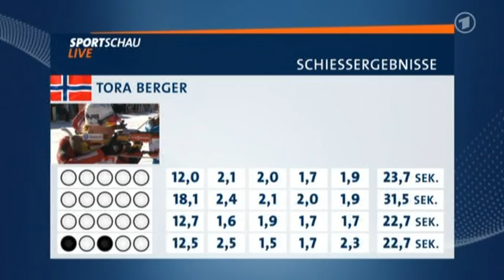DEU \ 2012-2013 IBU World Cup Biathlon 7 Holmenkollen 5 Mass Start Women (3 of 3)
E.ON IBU WORLD CUP 7 BIATHLON - Oslo Holmenkollen (NOR)
Women 12.5 km Mass Start

1 1 BERGER Tora NOR 0+0+0+2 2 0.0
2 10 KUZMINA Anastasiya SVK 0+2+0+0 2 +5.4
3 2 DOMRACHEVA Darya BLR 0+1+2+0 3 +23.3
4 18 BESCOND Anais FRA 0+0+0+0 0 +27.4
5 5 PIDHRUSHNA Olena UKR 0+0+0+0 0 +44.1
6 9 SEMERENKO Vita UKR 0+0+0+2 2 +48.1
7 17 OBERHOFER Karin ITA 0+0+1+0 1 +1:16.2
8 6 MÄKÄRÄINEN Kaisa FIN 1+1+0+2 4 +1:16.3
9 12 GREGORIN Teja SLO 0+0+3+0 3 +1:17.0
10 13 GWIZDON Magdalena POL 0+2+1+2 5 +1:17.0
11 21 SEMERENKO Valj UKR 1+1+0+0 2 +1:21.9
12 3 HENKEL Andrea GER 1+0+0+2 3 +1:23.0
13 4 DORIN HABERT Marie FRA 1+1+0+0 2 +1:36.7
14 14 VITKOVA Veronika CZE 1+1+0+0 2 +2:16.3
15 25 BOILLEY Sophie FRA 0+0+1+0 1 +2:20.6
16 20 GASPARIN Selina SUI 0+1+1+1 3 +2:23.4
17 11 SOUKALOVA Gabriela CZE 0+1+2+2 5 +2:30.3
18 15 SKARDINO Nadezhda BLR 1+0+0+0 1 +2:35.4
19 7 GÖSSNER Miriam GER 2+1+1+1 5 +2:55.8
20 27 ECKHOFF Tiril NOR 1+1+1+3 6 +3:06.5
21 22 HORCHLER Nadine GER 0+1+0+0 1 +3:08.7
22 8 PALKA Krystyna POL 0+2+2+1 5 +3:09.8
23 24 HORN Fanny Welle-Strand NOR 2+0+1+1 4 +3:15.1
24 19 GEREKOVA Jana SVK 0+1+2+1 4 +3:26.4
25 28 PONZA Michela ITA 0+0+1+1 2 +3:46.4
26 23 HILDEBRAND Franziska GER 0+3+0+1 4 +3:54.8
27 26 DAHLMEIER Laura GER 1+1+2+0 4 +4:07.7
28 30 PANFILOVA Mariya UKR 2+2+3+0 7 +4:23.7
29 29 BURDYGA Natalya UKR 1+3+2+0 6 +4:36.1
30 16 SOLEMDAL Synnoeve NOR 1+3+0+2 6 +4:59.3